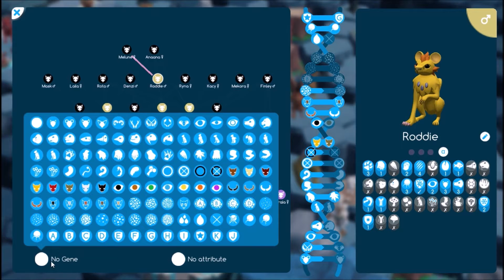Niche: Legacy of Adam Season 2 Episode 10 ~ The Last Ice Block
Would you like to see your fanart on a video, or suggest a plethura of names, or suggest other games?

At this point in time there are some games my laptop can't handle at all and others that it can rarely handle. Currently sving up for a dedicated Gaming Desktop before purchasing other games. I sadly have no way either of playng apps which require a special phone or ipad, etc.